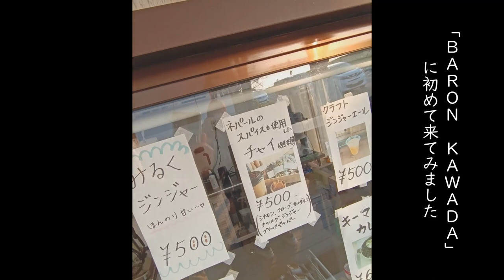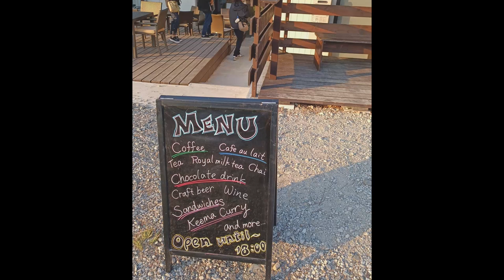【犬カフェ】「BARON KAWADA」でまったり VLOG#1 【トイプードルのわらび】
前から気になっていた
多摩川の河川敷にあるカフェ
「バロン・カワダ」さんに行ってきました。
気軽に立ち寄れて、ワンチャン連れに大人気のお店です。
よろしければ最後までごらんください！

~~撮影機材~~
iphone 12 pro max

MACOO 自撮り棒